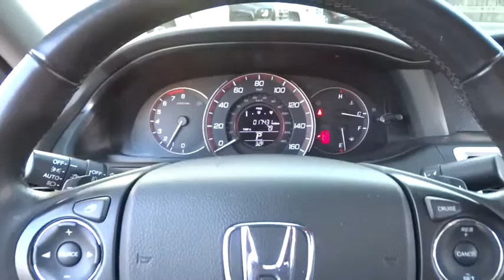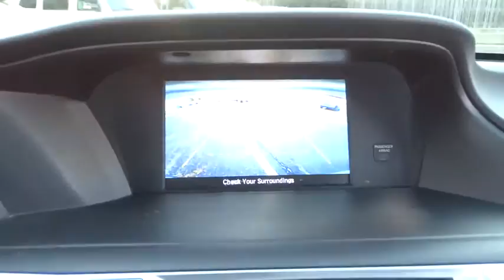2015 Honda Accord Oak Brook, Downers Grove, Naperville, Hinsdale, Bolingbrook, IL P769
2015 Honda Accord
Napleton Aston Martin: Servicing Oak Brook, Illinois near Downers Grove, Naperville, Hinsdale, and Bolingbrook, IL.

***1 owner***great buy*** Surround yourself in the sound of silence. Gets unbelievable mileage. Napleton Aston Martin has been Serving all of Chicago, Orland Park, Oak Brook, Naperville, Hinsdale, Lombard, Lisle, Bollingbrook, Joliet and Oak Park for over 30 years, Are you still driving around that old thing? Come on down today and get into this great 2015 Honda Accord! It will allow you to dominate the road with style, and get terrific fuel efficiency while you're at it. This Accord is nicely equipped with features such as Black w/Cloth Seat Trim.